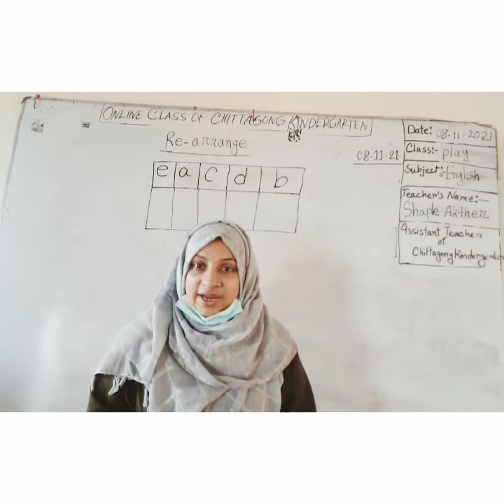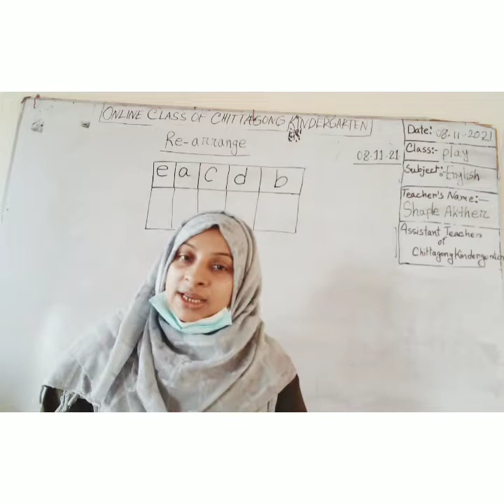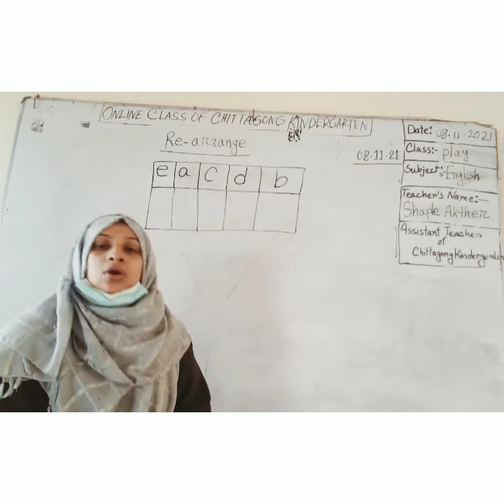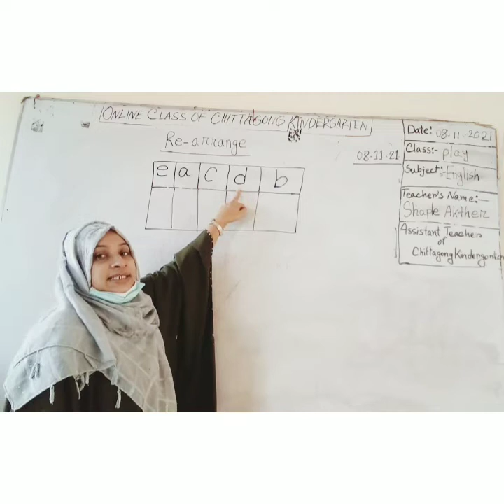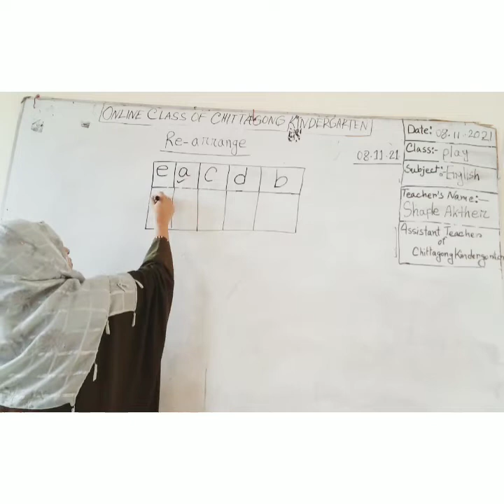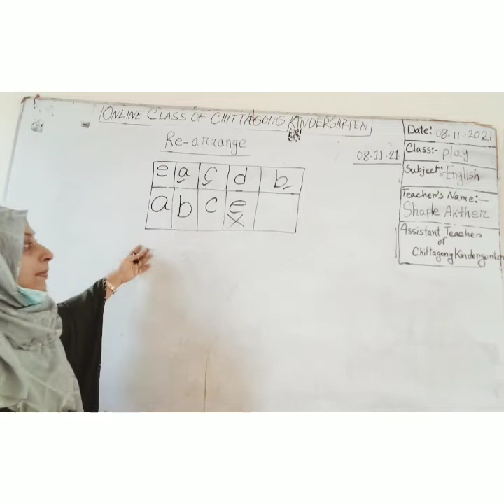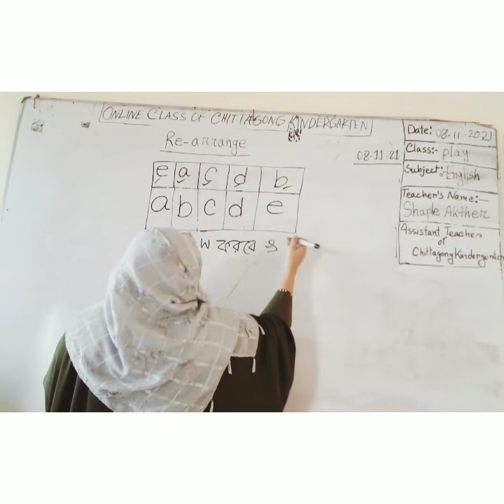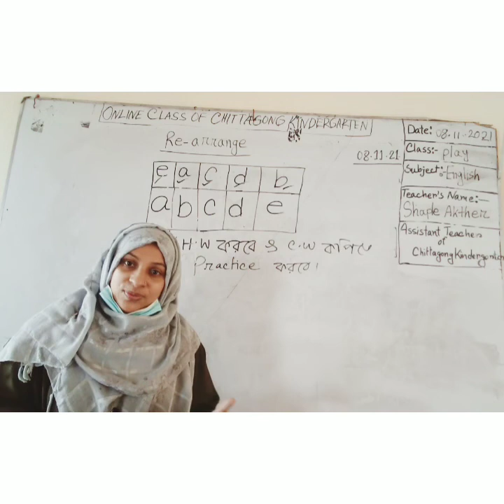08 November'2021 Class Play English